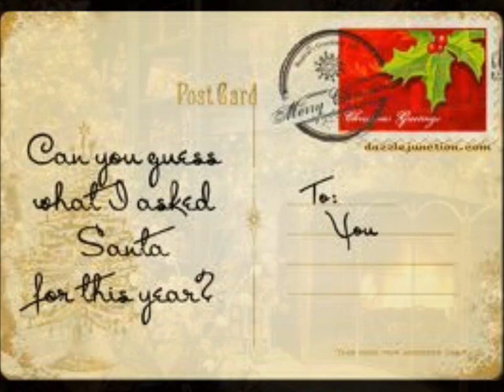Bing Crosby - White Christmas (Cover by Matthew Schultz)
Merry Christmas & Happy Holidays from Matthew Schultz

Matthew was inspired by the great Bing Crosby to do a cover of his classic "White Christmas."  This song was recorded in Staten Island NY and arranged by his producer Armando Guarnera.

"Recording this cover of Bing Crosby's White Christmas was so much fun, it really got me into the Christmas mood early this year, I hope everyone enjoys it as much as I enjoyed making it." - Matthew Schultz

Matthew Schultz is exploding all over the media. His digital footprint is gigantic. He has millions of views on his Youtube video "Money or Me" with Hip-Hop legend Jim Jones and has been covered by The Source Magazine, MTV, CNN, Skope, Hype Magazine, Social Magazine, CBS News, MSNBC, Starpulse and much much more!